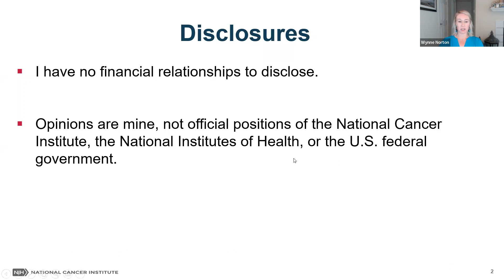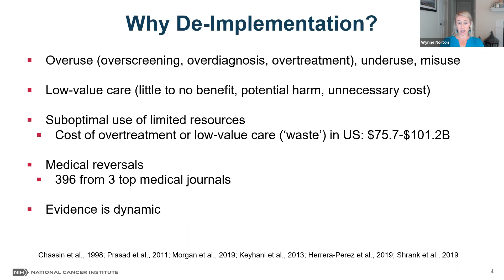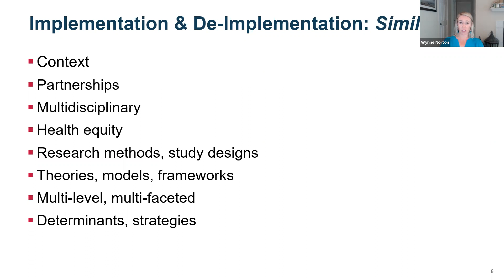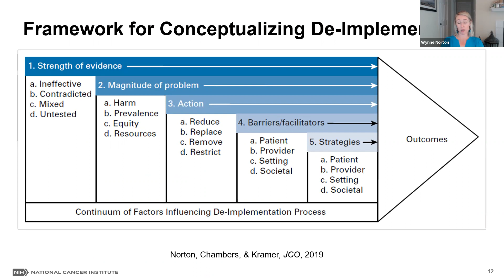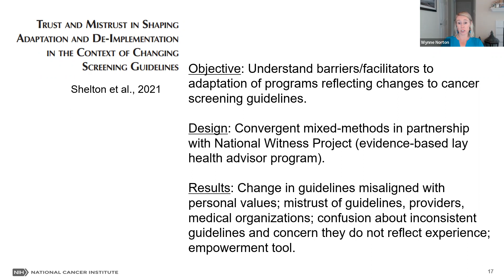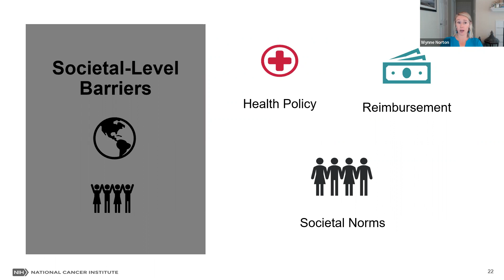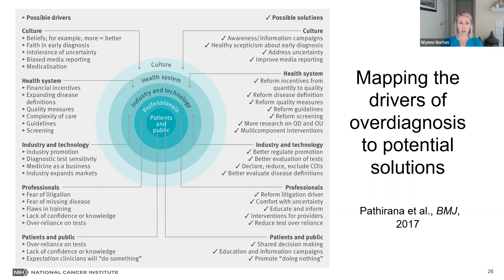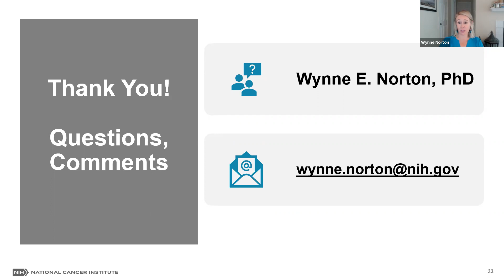Advancing De-implementation Research in Health Care and Public Health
Wynne Norton, PhD -- Advancing De-implementation Research in Health Care and Public Health: Current Approaches + Future Directions (plenary address)